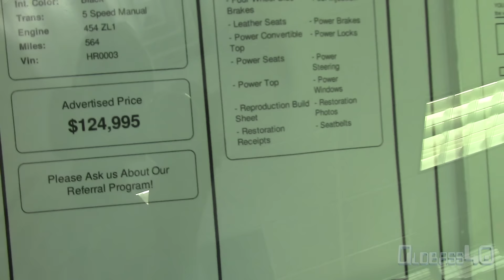1969 CAMARO SS RESTOMOD VERT | 454 ZL1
OMG!! THIS CAR IS SOOOOO BEAUTIFUL!!!